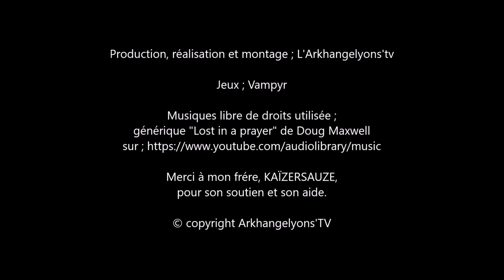Chapitre IV, acte VIII ; , la grande chasse,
. , nouveau let's play non narratif concernant le jeu "Vampyr", ..

© copyright Arkhangelyons'TV